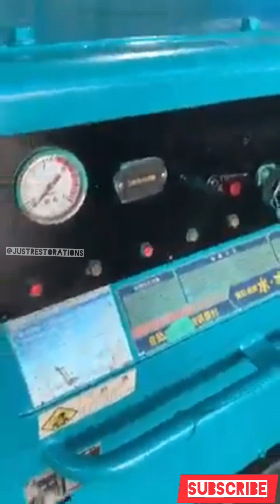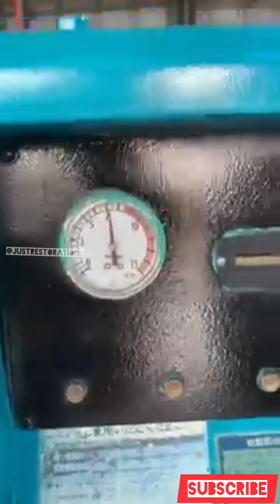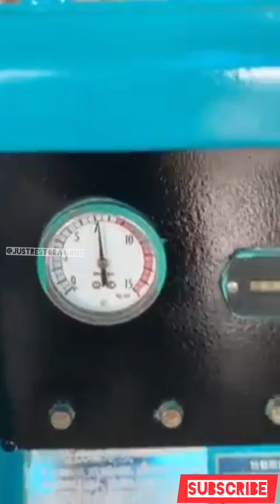Denyo 90PDS / 90CFM Air Compressor ReBuild | KGBMI00026 | Mp4